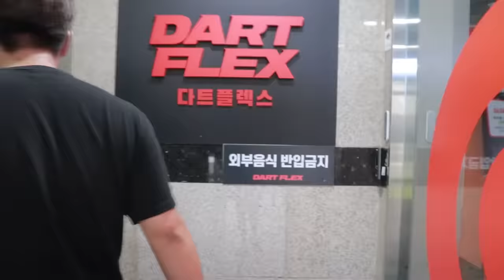잡히기 3초전.. 친구 카드를 너무 많이 써버린 도둑의 최후는?